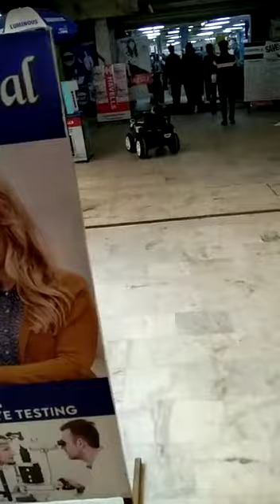Trisha baby ki driving